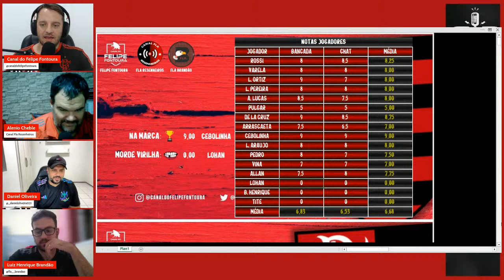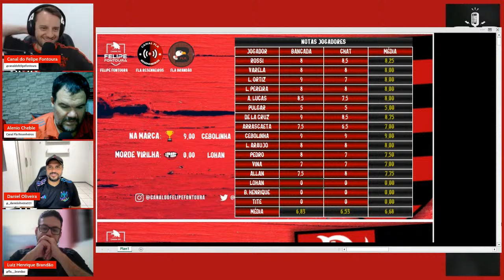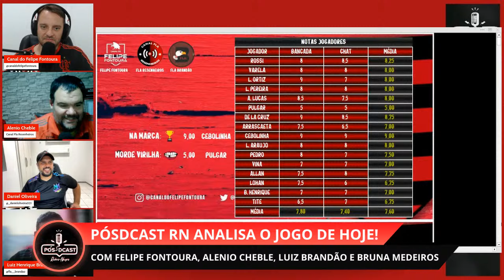FLAMENGO X PALESTINO | PÓSDCAST RUBRO-NEGRO!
Está no ar mais um programa aqui do CANAL DO FELIPE FONTOURA!

Quer mais cortes? Acesse nosso canal de cortes!! @cortesdofontoura

Apresentação: Felipe Fontoura
      Instagram e Tik Tok: @canaldofelipefontoura
      Kwai: Felipe Fontoura
Bancada: Bruna Medeiros

Tamo Junto

Parceiros:
Café Gimoka - @gimokabrasil
GO CASE - @gocasebr
Braziline - @braziline.oficial

LINKS ÚTEIS:

1. Canal do Felipe Fontoura no Telegram
QUW